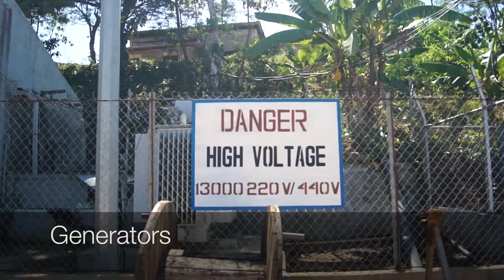Pargum Video Trailer HD